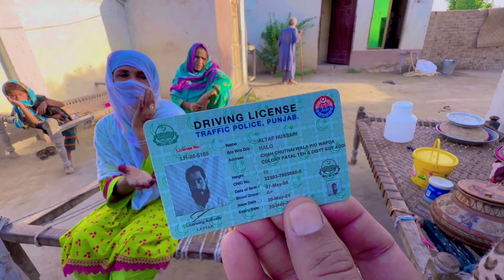New Baby Born In Village | Pakistan Village Family | Altaf Village Food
family vlogs
village vlog
village life
family village vlogs
life in village
village
family vlog
my new born baby pak village vlog
panjabi familypak village family
pak village vlogs new born baby
rain in village
rangila family vlogs
dailyroutine life village vlog
mahi baloch village vlog
new baby in the village